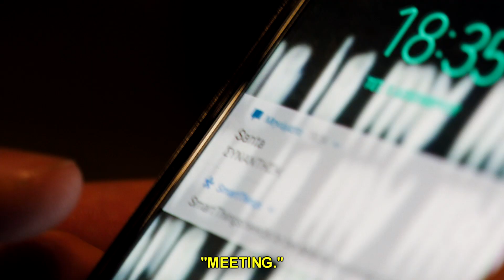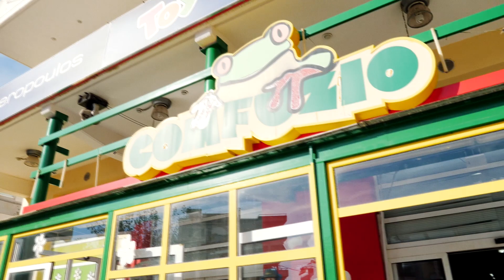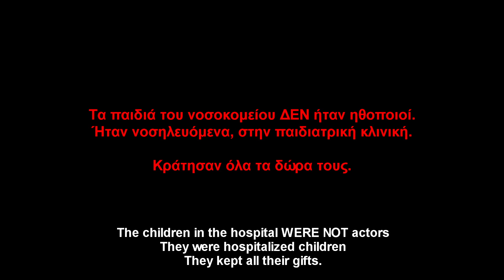Santa Ciao !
Μια ταινία μικρού μήκους που δημιουργήθηκε στο πλαίσιο κινηματογραφικού εργαστηρίου του Φεστιβάλ Ολυμπίας για παιδιά και νέους και της Camera Zizanio που διεξάγεται κάθε χρόνο στον Πύργο Ηλείας.

A short film created during the 21st Olympia Film Festival and the 18th Camera Zizanio. The film was a result of a filmmaking workshop. It was shot in 3 days and edited in 12 Hours.